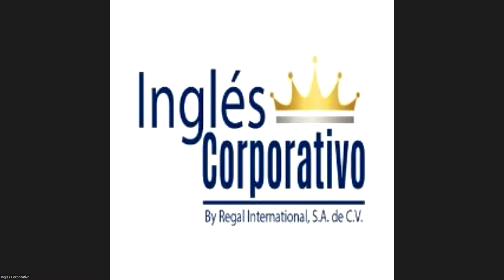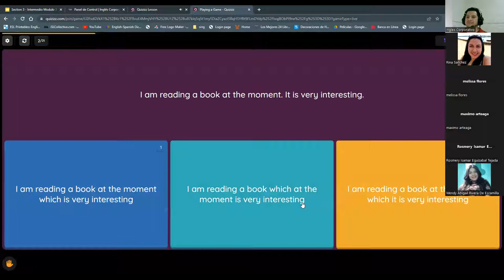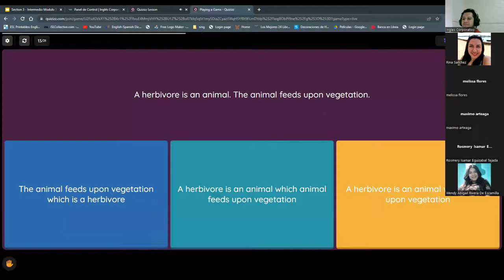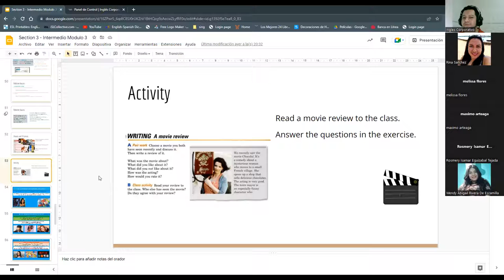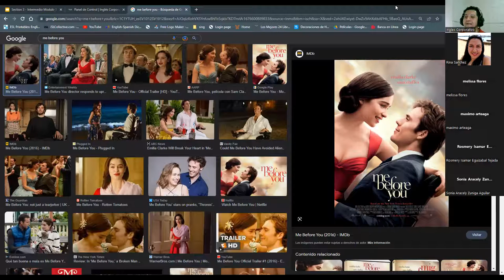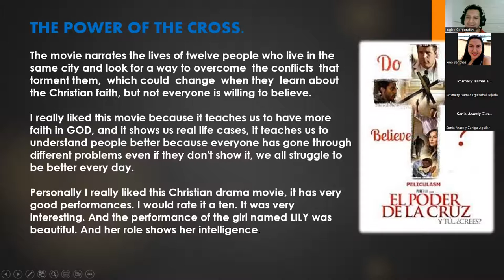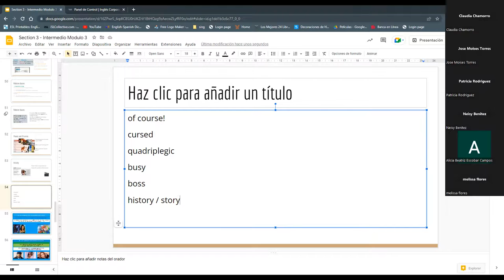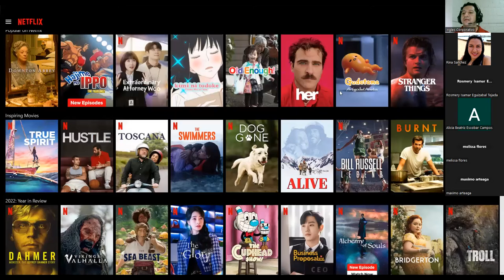Sesión 9-16-02-23-PROESP-30098-007-2023-Ascencio-Relative Clauses